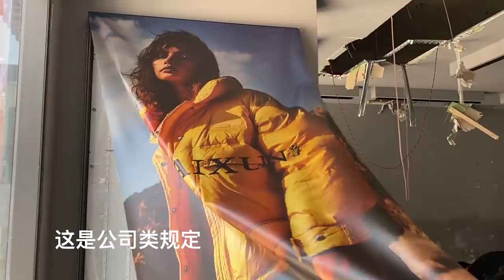白雪撤店房东把门锁上，今天打电话开锁了，赶紧先把中央空调拉走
我们强调了视频内容的合规性，绝对没有任何不良引导或危险行为。 白雪撤店房东把门锁上，今天打电话开锁了，赶紧先把中央空调拉走